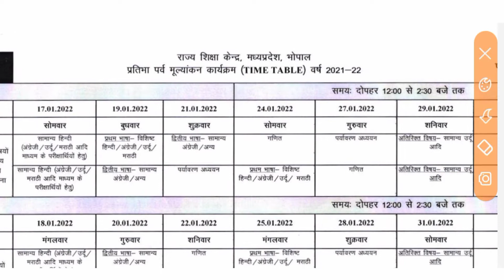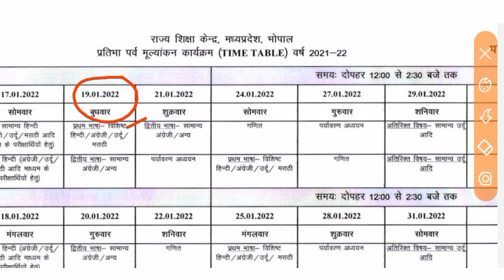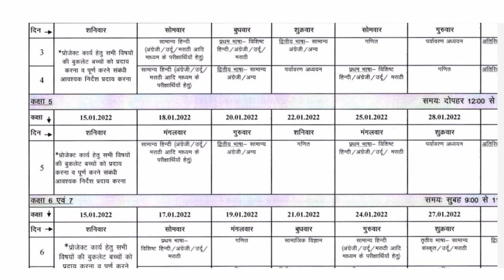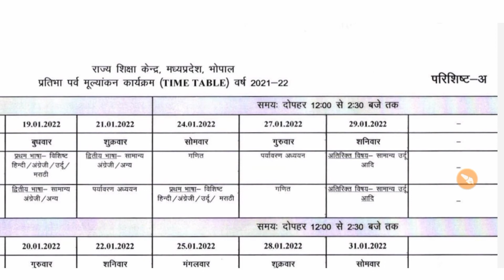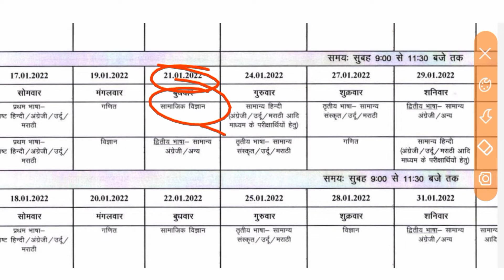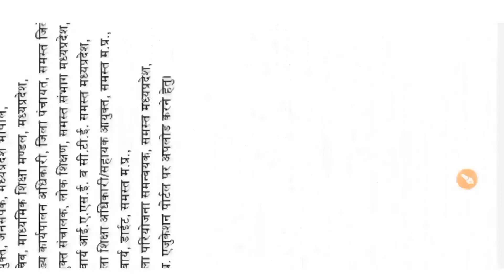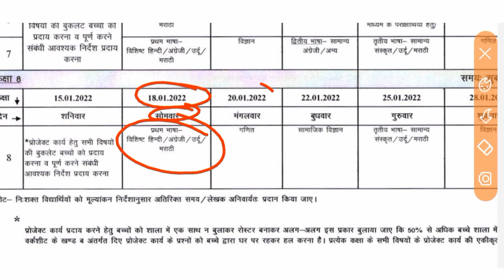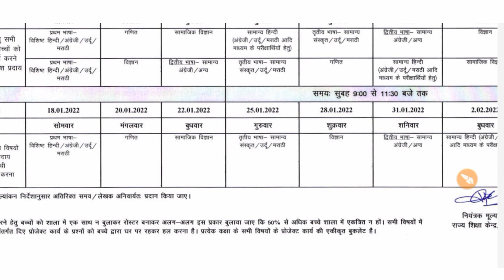प्रतिभा पर्व संशोधित टाइम टेबल 2021–22 || Pratibha Parva Time Table 2022